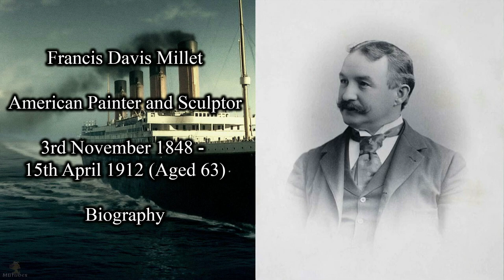Titanic Passengers | Francis Davis Millet Biography | Famous American Painter and Sculptor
Here you will find Biographies of the Titanic Passengers and Crew of those who died and those who survived the tragedy. Today we Explore the life of Francis Davis Millet, Famous American Painter and Sculptor.